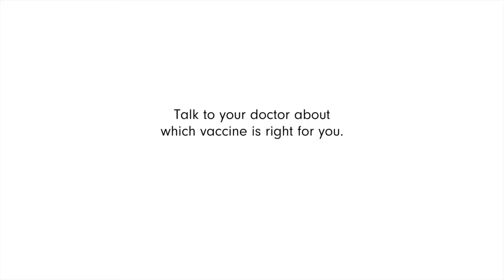Let's get the JabDone - Dutch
Er zijn miljoenen verschillende redenen voor Victorianen om zich te laten vaccineren. We komen samen om de JabDone te krijgen, zodat we ons weer kunnen richten op het leveren van diensten met een hoge impact aan de mensen die ons het meest nodig hebben. Overleg met uw arts welk vaccin geschikt is voor u.

Doe de JabDone is geïnspireerd door de campagne "Goodbye COVID" van het netwerk voor eerstelijnsgezondheidszorg van North Western Melbourne.